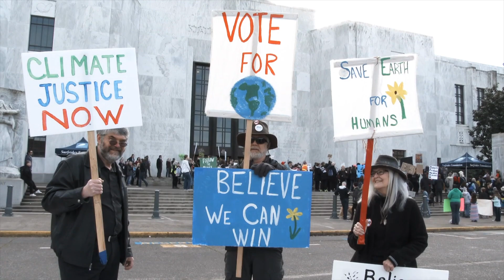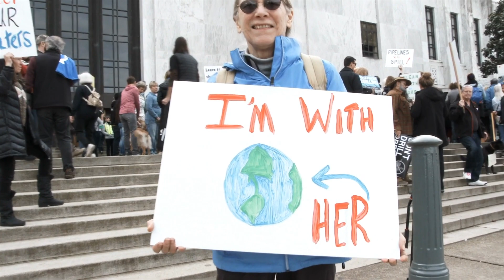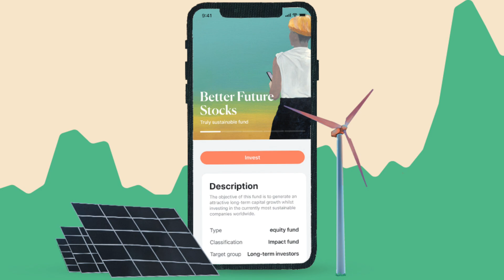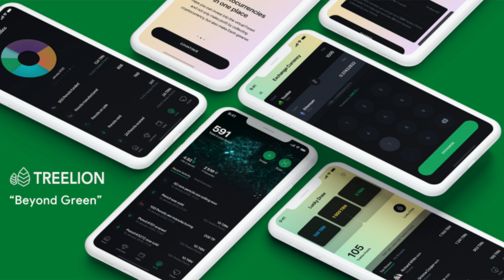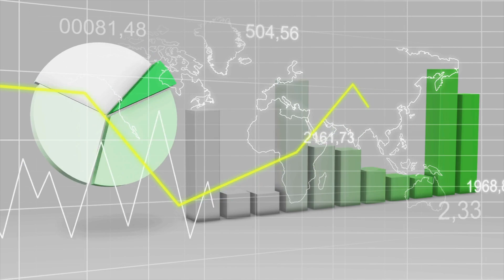GREEN FINTECH EXPLAINED: DRIVING SUSTAINABILITY THROUGH TECHNOLOGY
🌿💡 Embrace the Future of Finance: Discover How Green Fintech is Revolutionizing Sustainability Through Technology! 🚀 In an era where climate change and environmental concerns demand immediate action, Green Fintech emerges as a beacon of hope. Join us on this journey into this dynamic intersection of finance and technology, where innovation isn't just about profits but about planetary well-being. Explore how Green Fintech is redefining investment, promoting sustainable practices, and driving positive change. Don't miss this opportunity to learn how financial innovation is becoming a driving force for a more eco-conscious and prosperous world. 🌍💰 GreenFintech Sustainability FinanceInnovation"

Time Codes
0:00 Intro
1:55 What is Green Fintech
2:42 Why is Green Fintech Important
4:45 Notable Fintech Companies
7:19 Challenges of Green Finance
9:38 Future Prospects
10:16 Outro